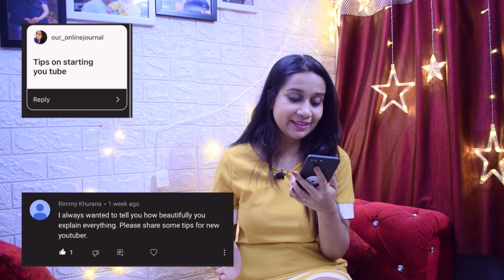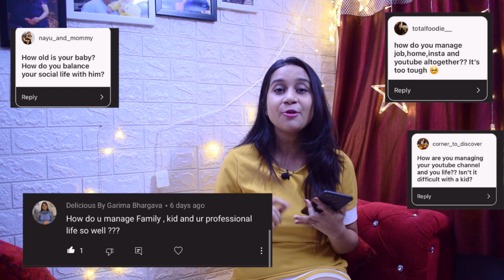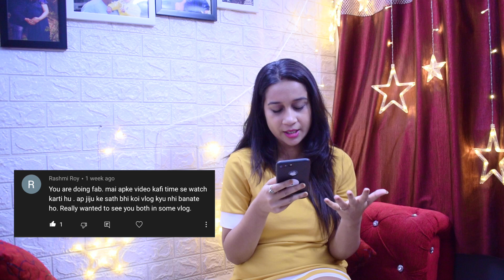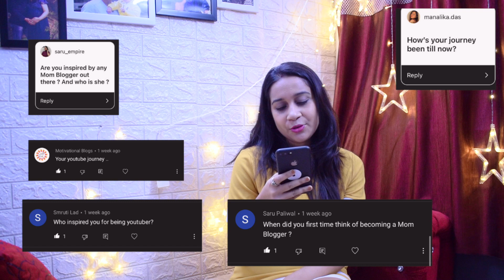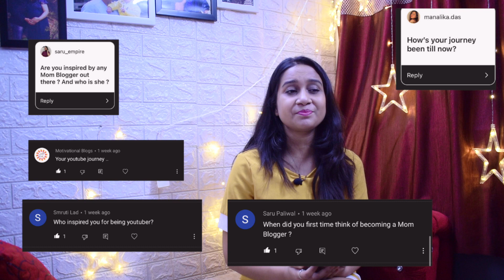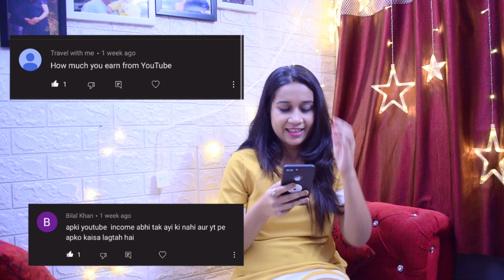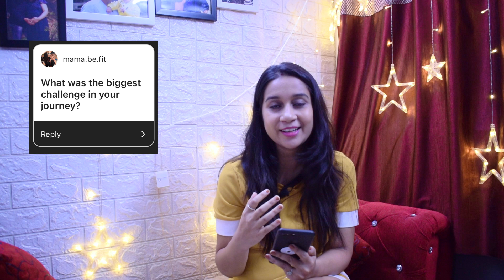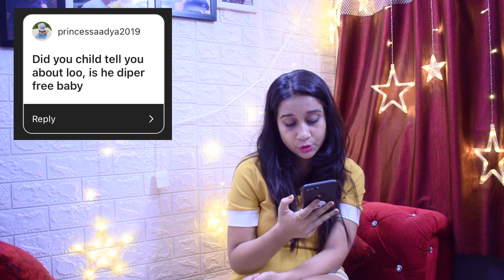Honest Q&A || My first Q&A video || My Youtube Journey ,Earning, Tips for Instagram, Fitness Secret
Hey Guys,

As promised here is the answer of all your questions.
My first Q&A Video || Honest Q&A || My Youtube Journey ,Earning, Tips for Instagram, Fitness Secret second baby etc.
Do watch and have fun !!

I have been asked quite often to share the links of the products we purchase online for our son and generally use in our day to day life, so I have created a Storefront in Amazon where all the products are categorised & listed for your convenience, hope you will check it out:
Talesofamom Amazon storefront

Products which we use for Kiaansh:
BATHING & SKIN CARE PRODUCTS WE USE:
3. Sebamed Baby Wash Extra Soft
5. Chicco Baby Moments, Body Lotion
8. Sebamed Baby Lip Balm
9. Sebamed Baby Rash Cream
11. Banana Boat Baby sunscreen